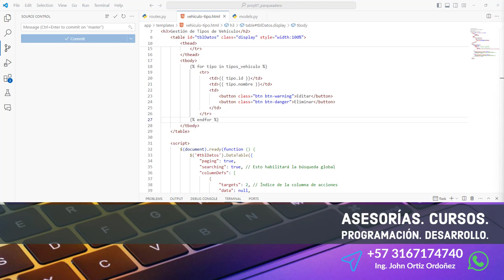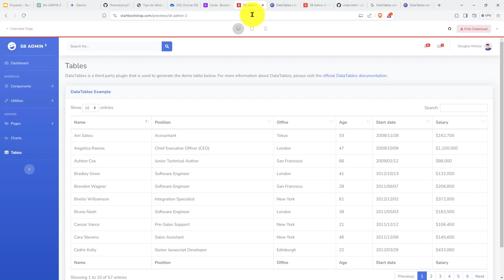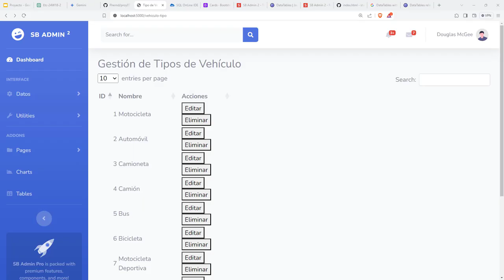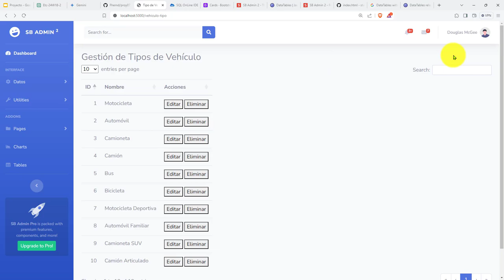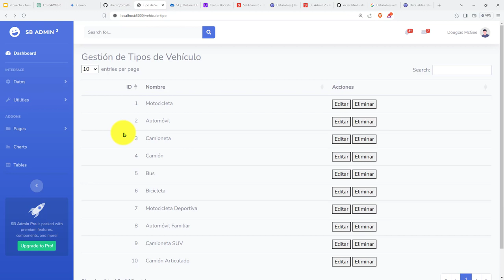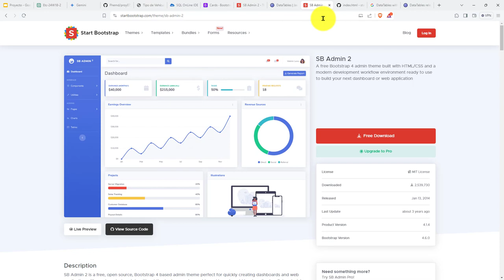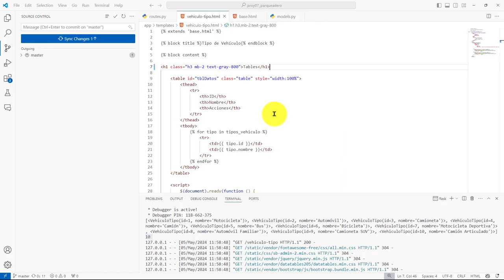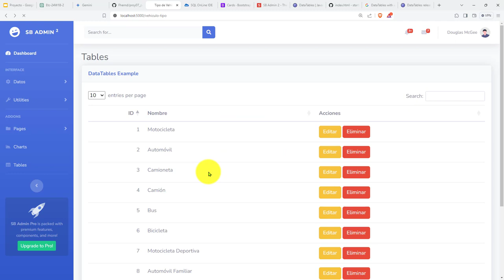181: PROYECTO 7 Mejora Presentación Tabla de DataTables - Estilos Botones de Edición y Eliminación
181: PROYECTO 7 Mejora de la Presentación de la Tabla de DataTables - Estilos Botones de Edición y Eliminación.